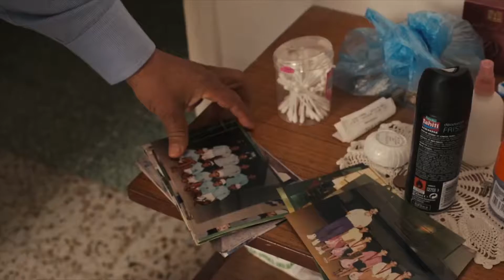Rue de la Victoire